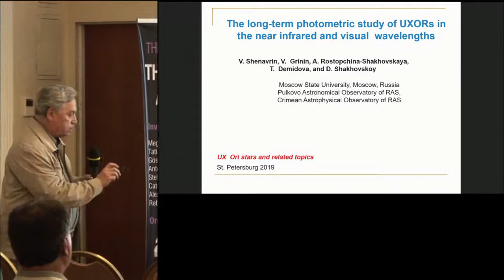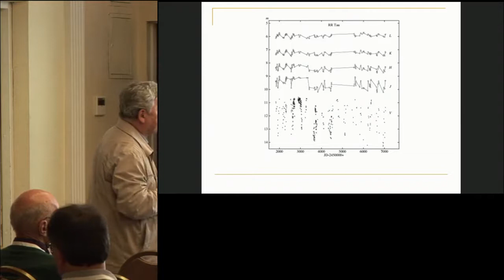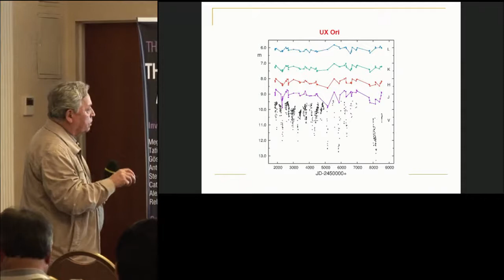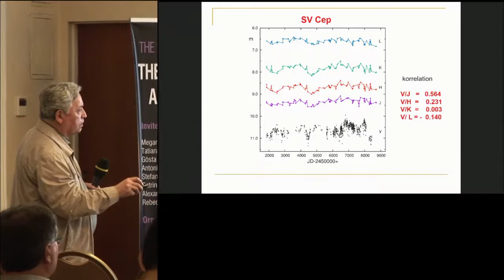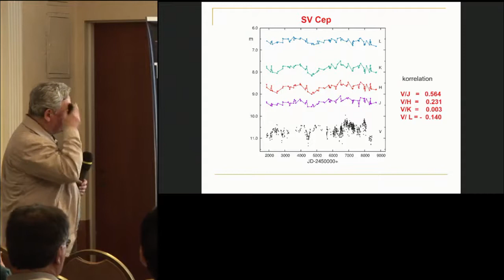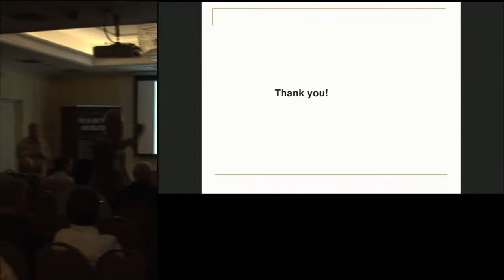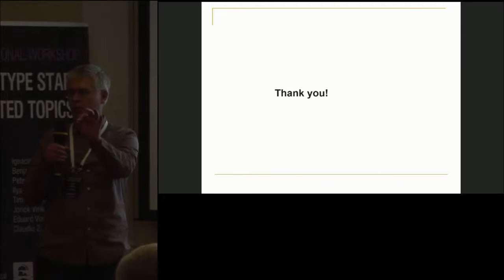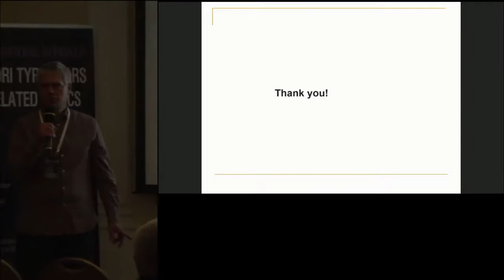The long-term photometric variability of UXOrs in the near infrared and visual wavelengths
Authors: V. Shenavrin, Vladimir Grinin, A. N. Rostopchina-Shakhovskaya, T. V. Demidova, D. N. Shakhovskoy